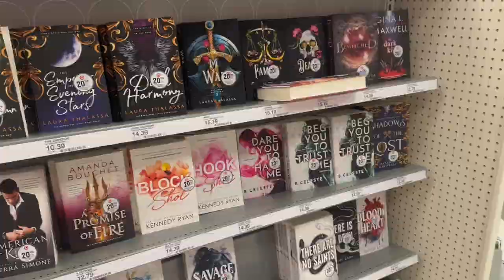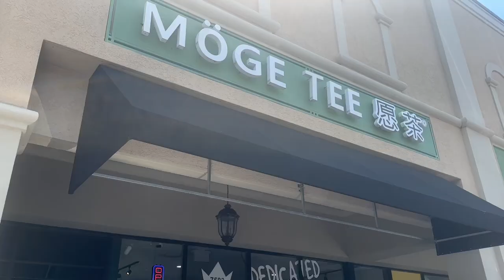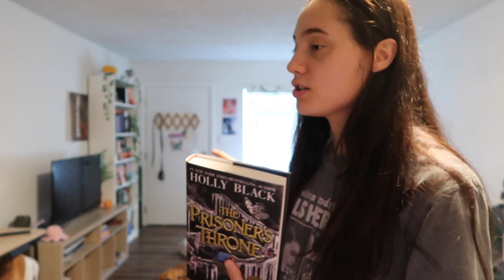spending money i probably shouldn't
☽ abrupt endings

☽ MUSIC